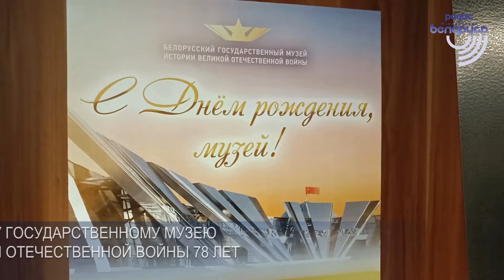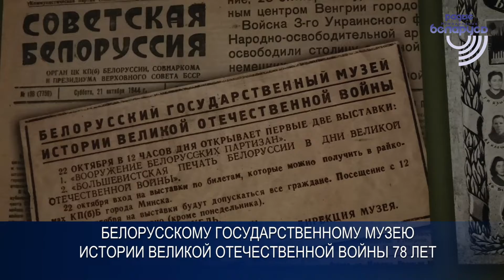Белорусскому государственному музею истории Великой Отечественной войны 78 лет!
Белорусский государственный музей истории Великой Отечественной войны - уникальное и самое крупное в стране хранилище реликвий военного периода 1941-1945 годов. А также один из важнейших центров гражданско-патриотического воспитания. Каждый год музей принимает сотни тысяч посетителей из разных стран. Гостям предлагают пройти «дорогами войны» по 10-ти экспозиционным залам, которые выстраиваются по хронологии событий (от довоенных дней и военных действий до восстановления всей страны). Инсталляции, реконструкции, новейшие аудиовизуальные эффекты и приемы позволяют прочувствовать, через что в годы Великой Отечественной войны прошли жители Беларуси.